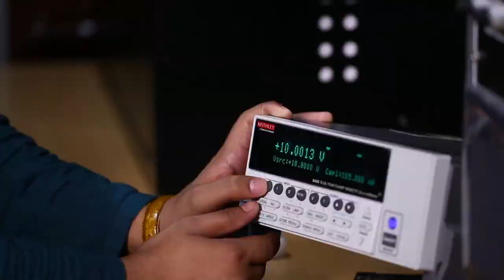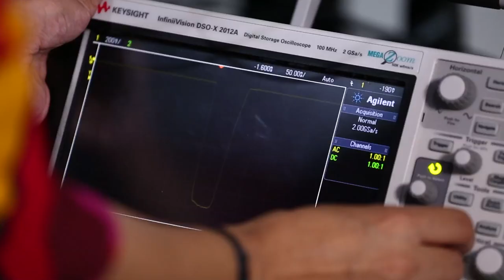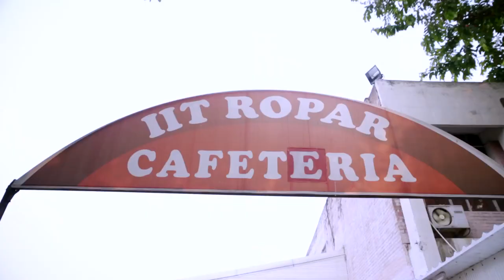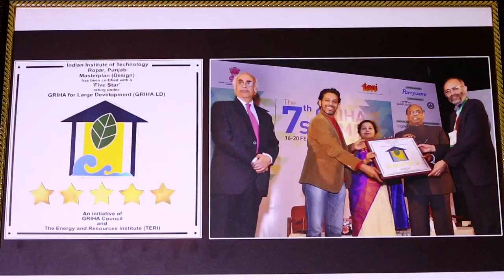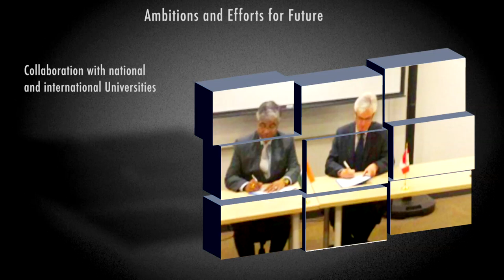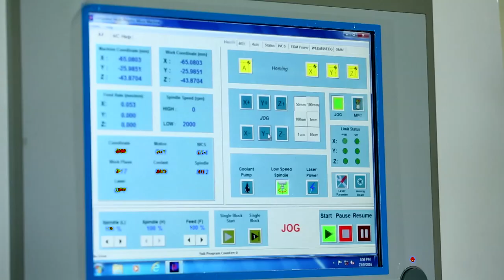IIT Ropar Documentary film